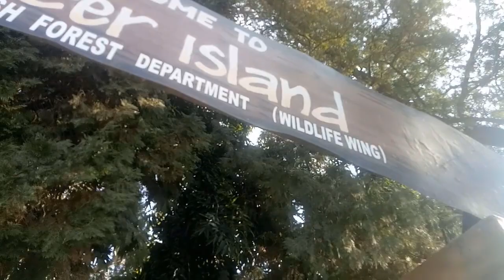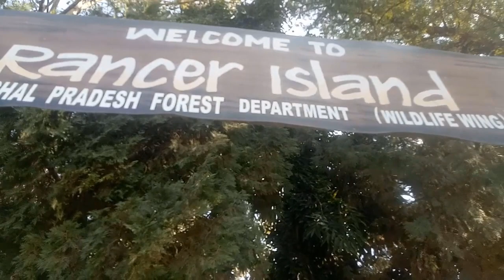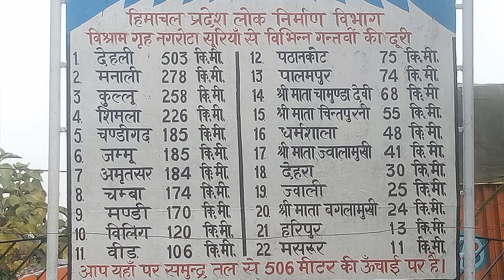Rancer Island Kangra # हिमाचल का गोवा # Beautiful Himachal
Beautiful town Nagrota Surian also block headquarter is located near the Pong Lake. The Pong Dam Reservoir is very much approachable from Nagrota Surian, which is the main attraction due to migratory birds during various seasons. There is a small island named Rancer island between Pong Dam surrounded by this lake. You can reach this island by boat around 2 hrs journey depending upon condition of tides. It consist of some local wild animals and a pathway circling full island and offer great view of the dam. This island provides rich flora-fauna diversity especially of migratory birds during their winter sojourn to the wetland. Wildlife forest department has its rest house in Rancer Island. Take food stuff alongwith u specially when u r having children with u. One of the best attractive place I have seen in Himachal. Masrur temple (Rock cut temple), Guler (Kangra Painting) is also nearby besides Jawala ji Mandir and Chintpurni. Tourism needs to be promoted more and more in such places so that beauty of Himachal can be explored. Bathu ki ladi is another place where u can visit but only when water is less in the river as this is underwater in winters. Pathankot is just 75 Kms away from here. Rail connectivity is another advantage for this place.
Transportation to this place
• Nearest airport is Kangra Airport in Gaggal, 36 km away.
• By bus from Nurpur 60 km, from Dehra 28 km
• from Kangra 44 km, from Dharmshala 45 km, and 68 km from Palampur